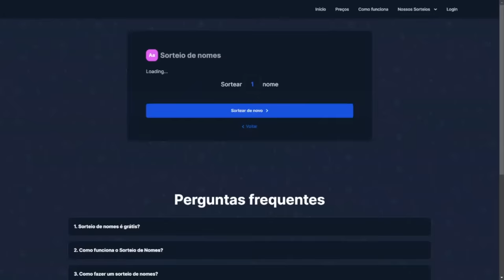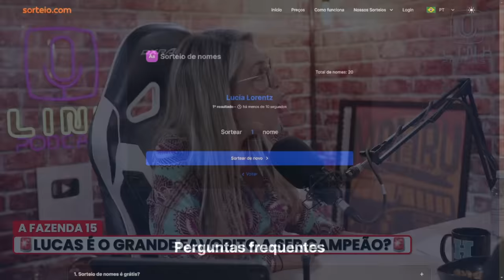RACHEL SHEHERAZADE CAVOU A PRÓPRIA ELIMINAÇÃO? | LINK PODCAST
Segundo as palavras de Boninho, Rachel Sheherazade teria sabotado sua permanência em A Fazenda 15. Teria sido medo de bater o sino e perder o que conquistou no confinamento do reality show?

Deborah Albuquerque e Thiago Sodré analisam essa alegação e discutem se a atitude de Rachel Sheherazade foi estratégia ou erro. Será que ela jogou fora sua chance de continuar no programa? Deixe sua opinião!

Fique linkado para entender todos os detalhes desta polêmica e tudo sobre  A Fazenda 15!